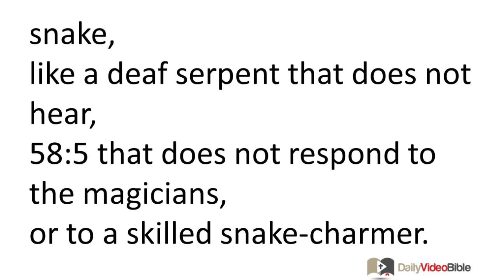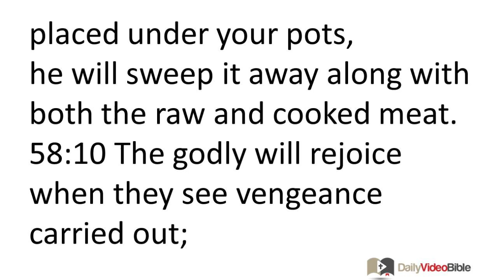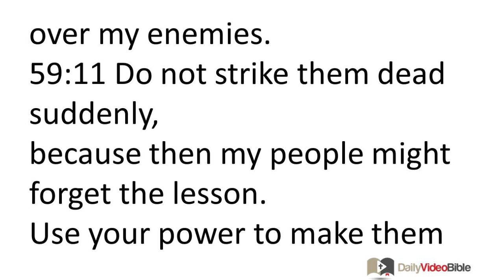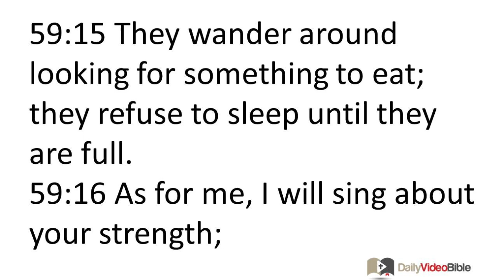June 12 Psalms 58 and 59 Old Testament for the Daily Video Bible DVB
For the music director; according to the al-tashcheth style; a prayer of David.
58:1 Do you rulers really pronounce just decisions?
Do you judge people fairly?
58:2 No! You plan how to do what is unjust;
you deal out violence in the earth.
58:3 The wicked turn aside from birth;
liars go astray as soon as they are born.
58:4 Their venom is like that of a snake,
like a deaf serpent that does not hear,
58:5 that does not respond to the magicians,
or to a skilled snake-charmer.
58:6 O God, break the teeth in their mouths!
Smash the jawbones of the lions, O LORD!
58:7 Let them disappear like water that flows away!
Let them wither like grass!
58:8 Let them be like a snail that melts away as it moves along!
Let them be like stillborn babies that never see the sun!
58:9 Before the kindling is even placed under your pots,
he will sweep it away along with both the raw and cooked meat.
58:10 The godly will rejoice when they see vengeance carried out;
they will bathe their feet in the blood of the wicked.
58:11 Then observers will say,
"Yes indeed, the godly are rewarded!
Yes indeed, there is a God who judges in the earth!"
Psalm 59
For the music director; according to the al-tashcheth style; a prayer of David, written when Saul sent men to surround his house and murder him.
59:1 Deliver me from my enemies, my God!
Protect me from those who attack me!
59:2 Deliver me from evildoers!
Rescue me from violent men!
59:3 For look, they wait to ambush me;
powerful men stalk me,
but not because I have rebelled or sinned, O LORD.
59:4 Though I have done nothing wrong, they are anxious to attack.
Spring into action and help me! Take notice of me!
59:5 You, O LORD God, the invincible warrior, the God of Israel,
rouse yourself and punish all the nations!
Have no mercy on any treacherous evildoers! (Selah)
59:6 They return in the evening;
they growl like a dog
and prowl around outside the city.
59:7 Look, they hurl insults at me
and openly threaten to kill me,
for they say,
"Who hears?"
59:8 But you, O LORD, laugh in disgust at them;
you taunt all the nations.
59:9 You are my source of strength! I will wait for you!
For God is my refuge.
59:10 The God who loves me will help me;
God will enable me to triumph over my enemies.
59:11 Do not strike them dead suddenly,
because then my people might forget the lesson.
Use your power to make them homeless vagabonds and then bring them down,
O Lord who shields us!
59:12 They speak sinful words.
So let them be trapped by their own pride
and by the curses and lies they speak!
59:13 Angrily wipe them out! Wipe them out so they vanish!
Let them know that God rules
in Jacob and to the ends of the earth! (Selah)
59:14 They return in the evening;
59:15 They wander around looking for something to eat;
they refuse to sleep until they are full.
59:16 As for me, I will sing about your strength;
I will praise your loyal love in the morning.
For you are my refuge
and my place of shelter when I face trouble.
59:17 You are my source of strength! I will sing praises to you!
For God is my refuge, the God who loves me.